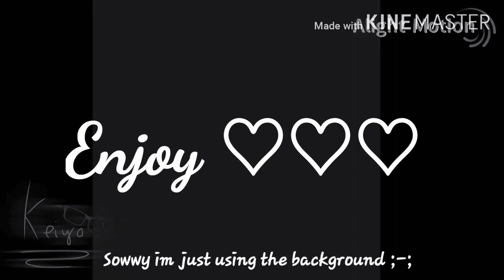Sweet dreams meme gacha life creepy?